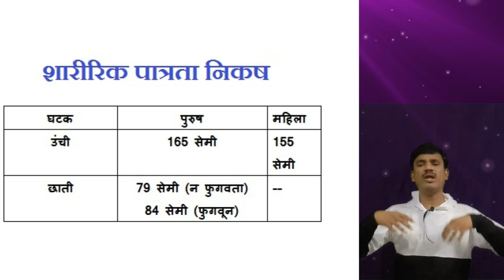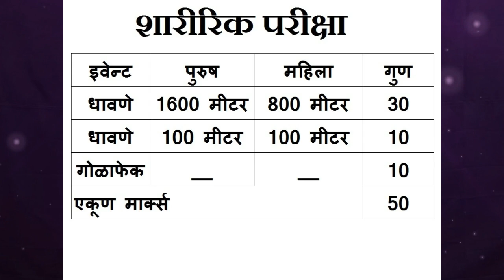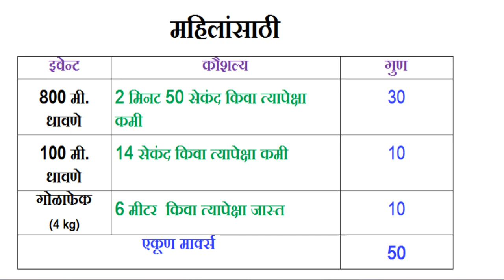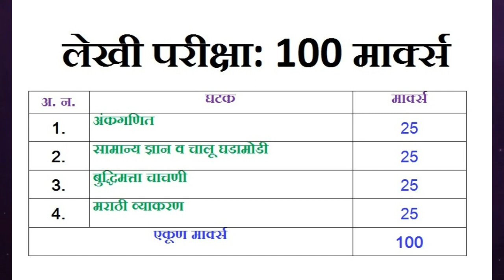Police Recruitment 2021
This video is about guidelines of the recruitment of Police.